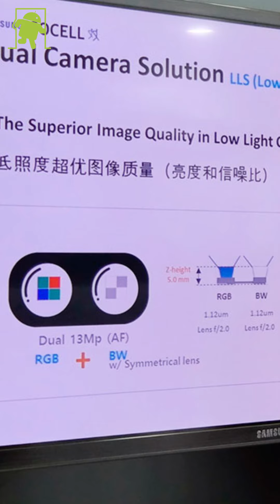El plan de Samsung para la doble cámara del Galaxy Note 8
Música